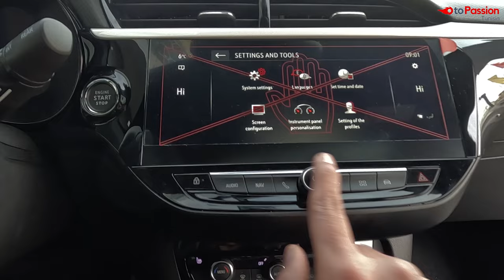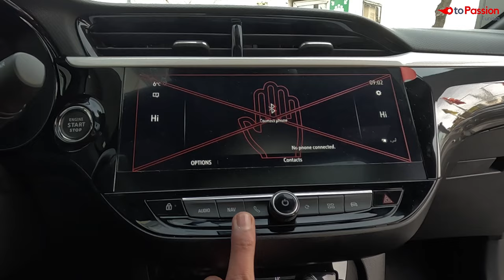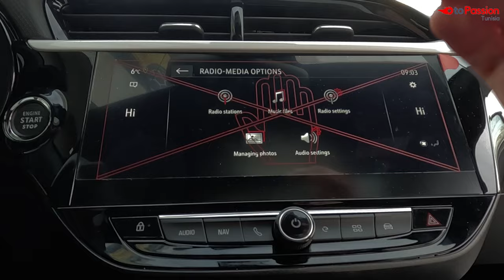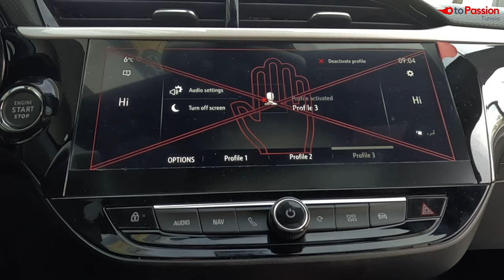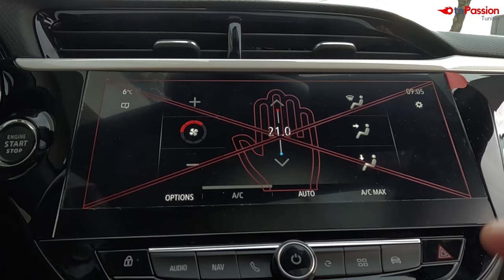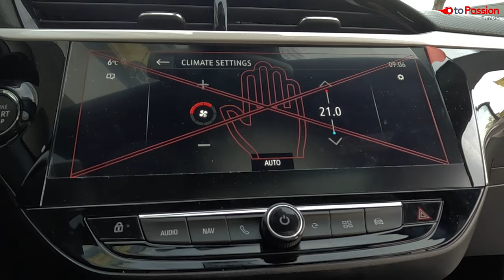Nouveau écran sur la toute nouvelle opel corsa 2024 : tous les détails